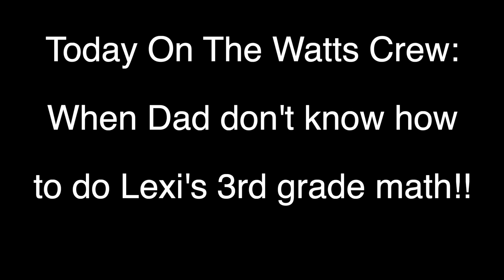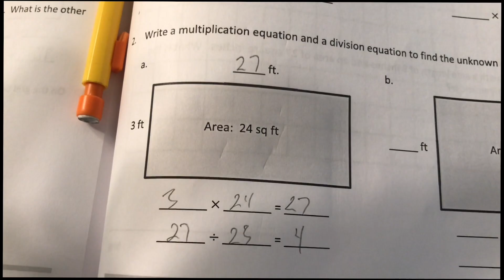WHEN DAD CAN'T DO LEXI'S 3RD GRADE MATH PROBLEM!!!!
Dad is home, and Lexi just got back from school. She tells Dad that she learned how to do a new math problem. Dad thinks 3rd grade math is easy until Lexi challenges him to solve the problem. Watch to see if Dad can do 3rd grade math. THIS IS HILARIOUS! MUST WATCH!!!